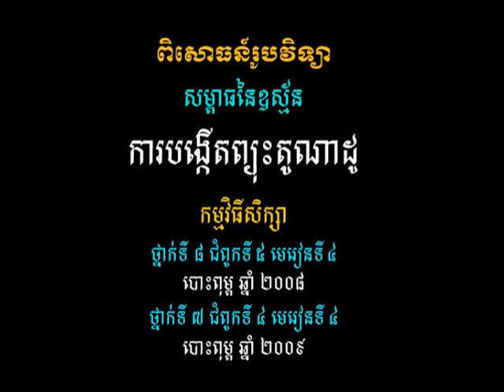វីដេអូពិសោធន៍មុខវិជ្ជារូបវិទ្យា ជំពូកទី៤ ផ្នែកទី៦ ១ ការបង្កើតព្យុះតូណាដូ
គោល​បំណង​សំខាន់​នៃ​វីដេអូ​ពិសោធន៍​នេះ គឺ​សិស្ស​យល់ ថា​ឧស្ម័ន ព្រម​ទាំង​ខ្យល់​ជា​អ្នក​បញ្ចេញ​សម្ពាធ សិស្ស​អាច​បកស្រាយ​ពី​មូលហេតុ​ដែល​សម្ពាធ​ខ្យល់ និង​ទឹក​ជា​អ្នក​ធ្វើ​ឱ្យ​តូណាដូ​កើត​ឡើង